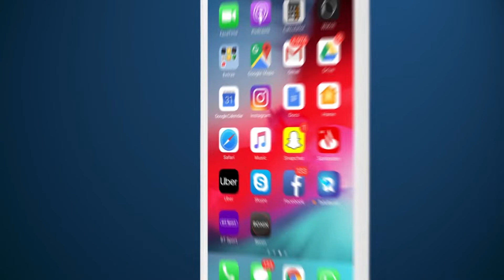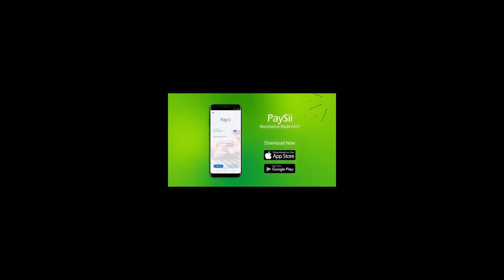Madax-Dhaqameedka G.Awdal Ayaa Si Weyn U Taageeray Khudbadii Madaxweynaha Somaliland